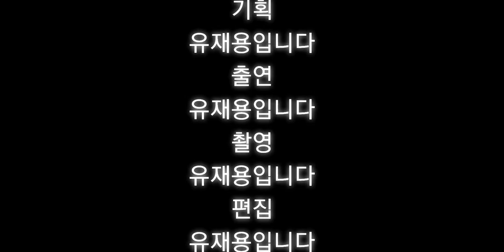가오리 대 호랑이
가오리와 호랑이의 대결영상을 보고 다함께 웃어보아요!!
*영상의 대결은 현실과는 거리가 먼 창작의 대결이므로 재미로만 시청해주시면 감사하겠습니다.